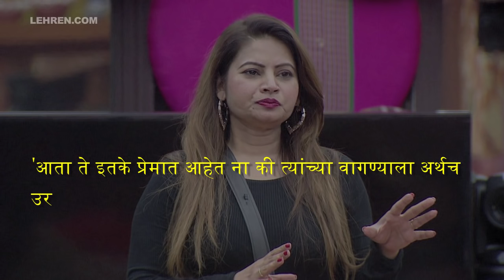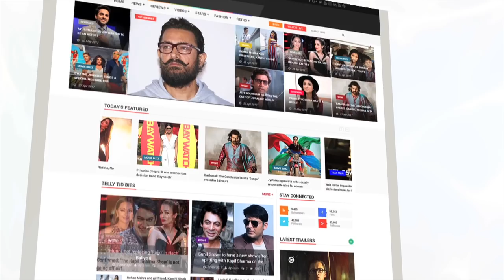Resham And Rajesh Sharing A Bed Made Housemates Uncomfortable | Lehren Marathi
राजेश सिक्रेट रूममधून परत आल्यावर तो आणि रेशम एकत्र एकाच बेडवर झोपत आहेत| राजेशचे लग्न झालेले असल्यामुळे या दोघांच्या अशा वागण्यावर सगळ्यांच्या भुवया उंचावल्या आहेत|